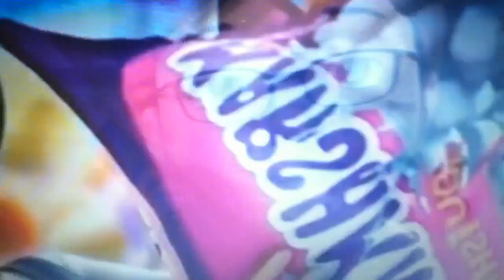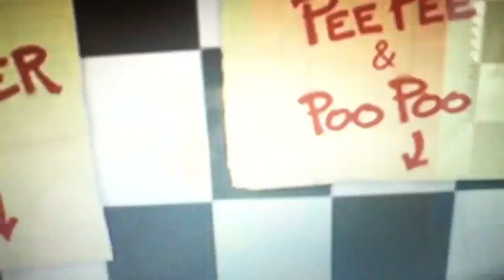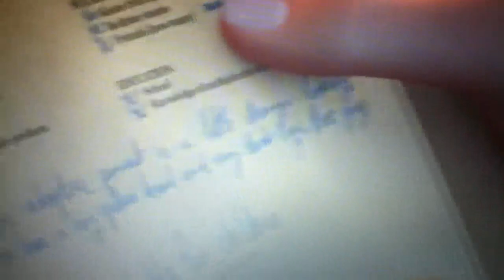Margo likes Ted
Hey a girl can dream right